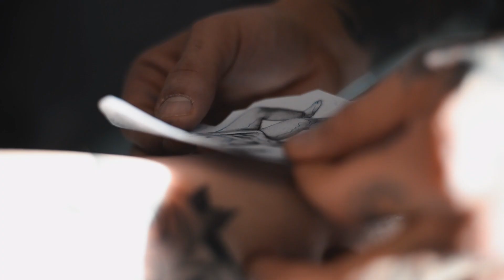Wunder Kammer Tattoo Shop - Putto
Video realizzato per i canali social di WK Tattoo Shop.